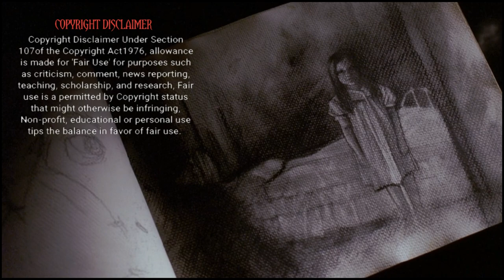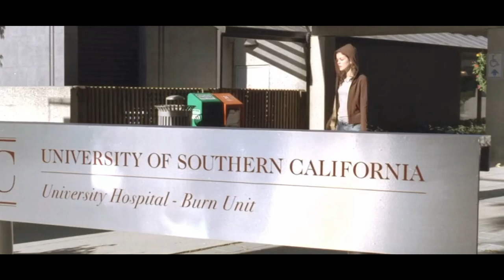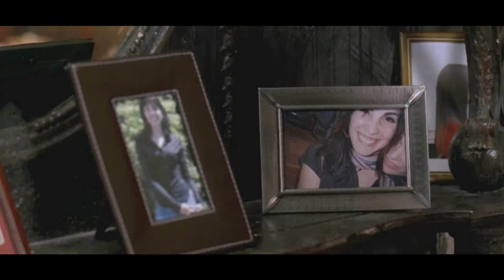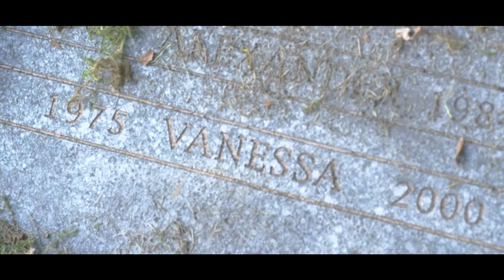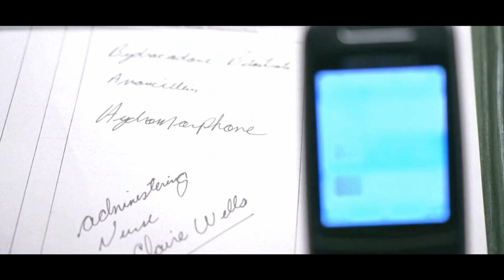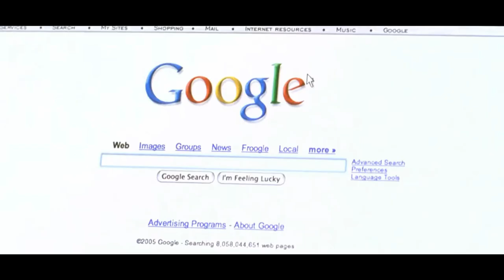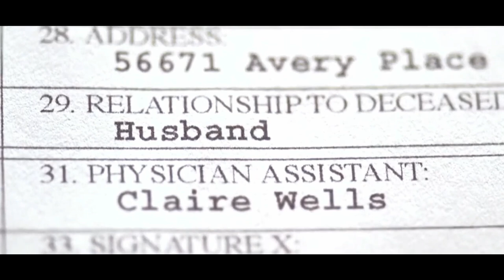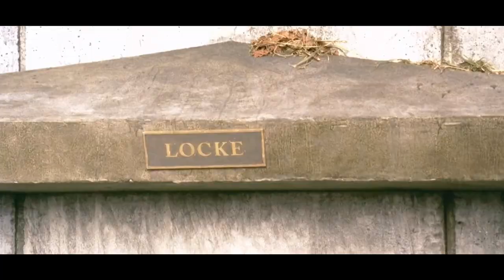அவளுடைய மோசமான கனவுகள் நனவாகிவிட்டன | Hollywood Movies Explanation & Story Review in Tamil | TVC